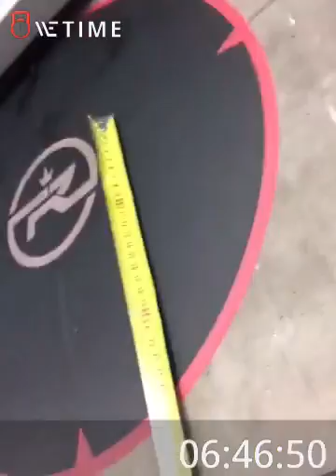SAB16 Qualifier WOD2 Team Danubiusz v2